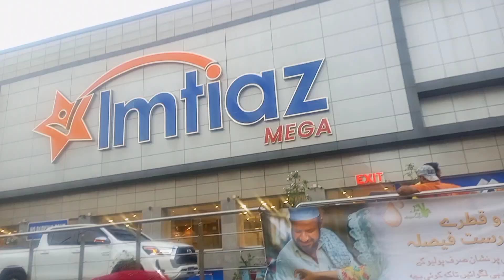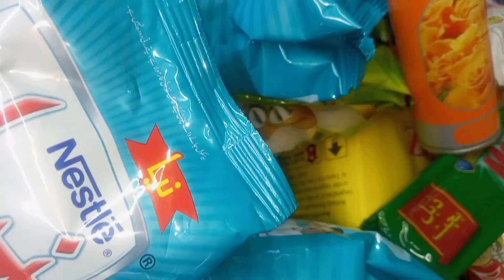Bht huwa ab Bs Salma Beti pory khandan ko insaaf mil gya Raees anwar vlogs sitara yaseen vlogs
Bht huwa ab Bs Salma Beti pory khandan ko insaaf mil gya#raeesanwarvlogs sitarayaseen Vlogs#babarakbarvlogs